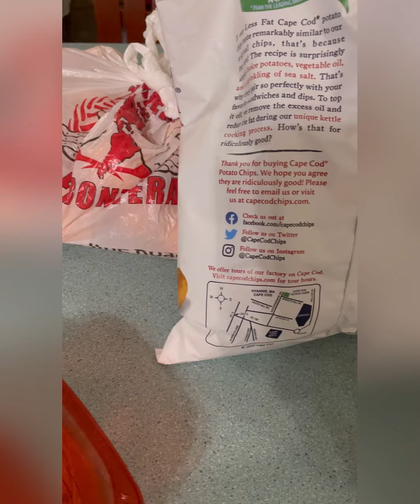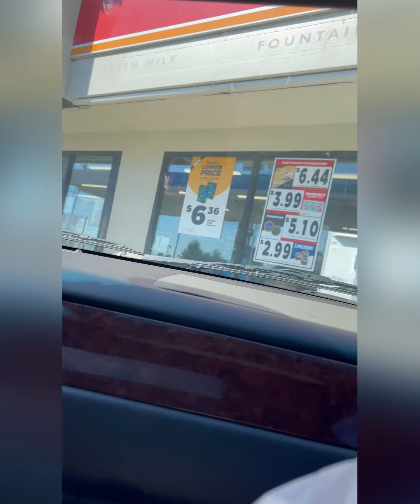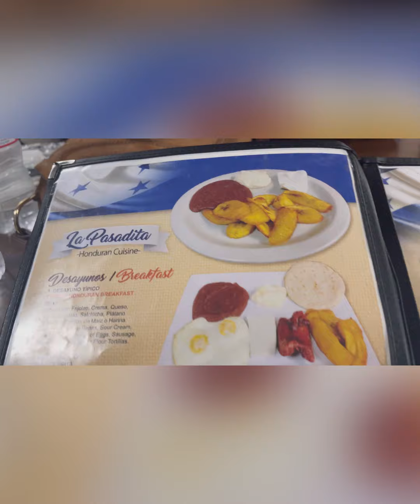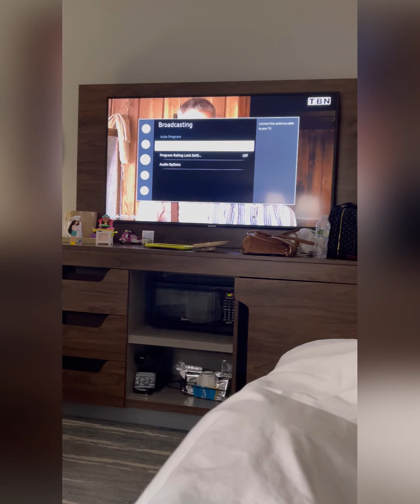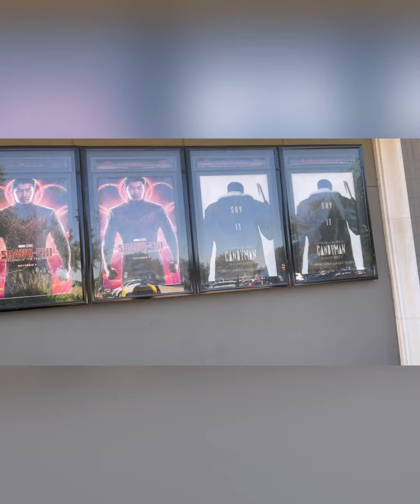Vacaciones Concierto Alex Zurdo Cine 2021